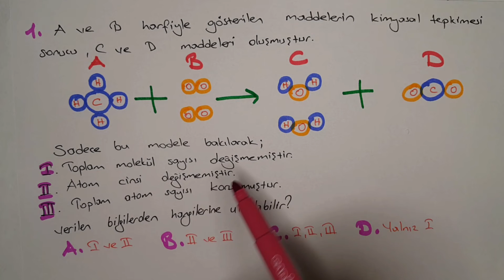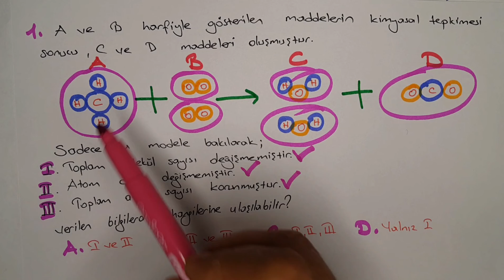LGS FEN SORU TAHMİNLERİ,TÜYOLARI VE TARZLARI 😉😀 | Lgs Fen'de Sorulacak Yeni Nesil Soru Tarzları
LGS'YE HAZIR MISINIZ?😀LGS FEN SORU TAHMİNLERİ,TÜYOLARI VE TARZLARI 😉😀 | Lgs Fen'de Sorulacak Yeni Nesil Soru Tarzları.
BOZDAĞ AKADEMİ sizleri seviyor.Sevgiyle kalın,hoşçakalın.👋🏻lgs2021,